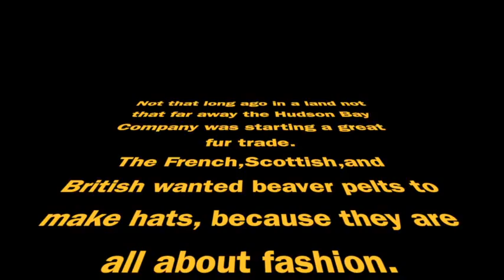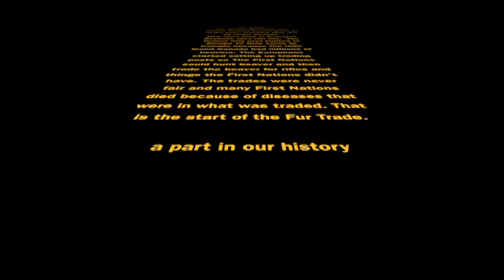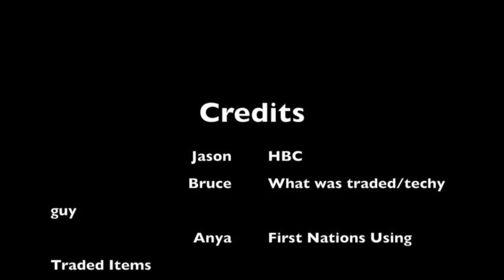The Fur Trade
Not that long ago, in a land not that far away, the Hudson Bay Company started a great fur trade...  Hope you enjoy our short video on this historical topic!